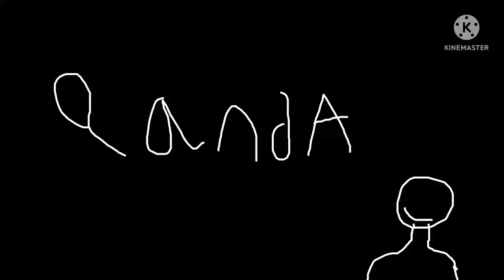Q and A for 146 subscribers